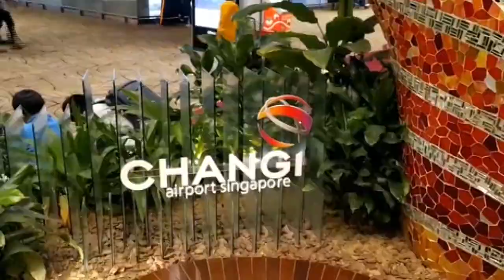Привет, Пермь! Сингапур